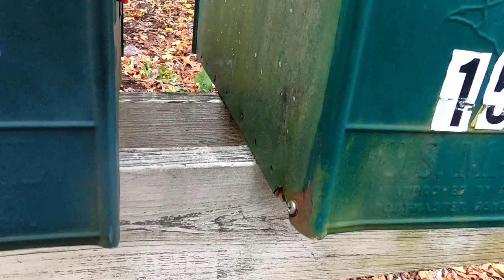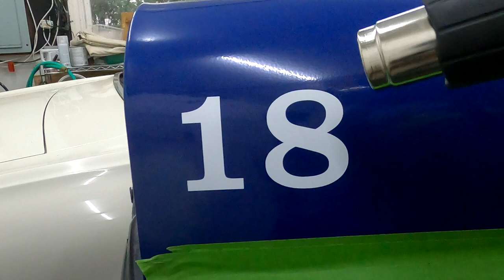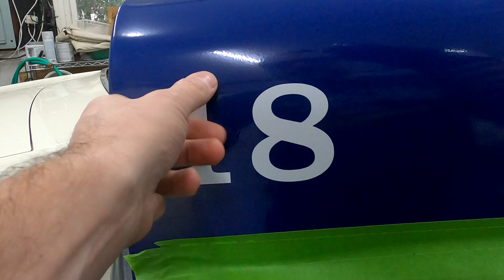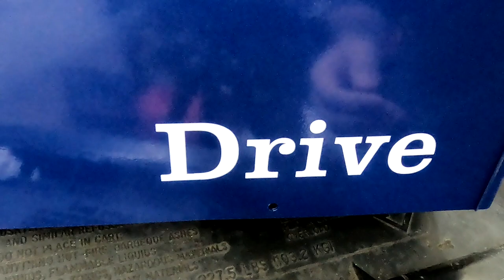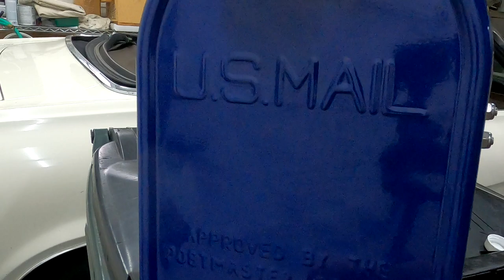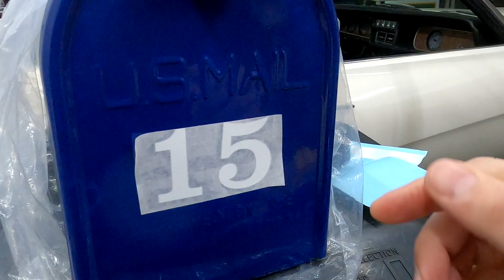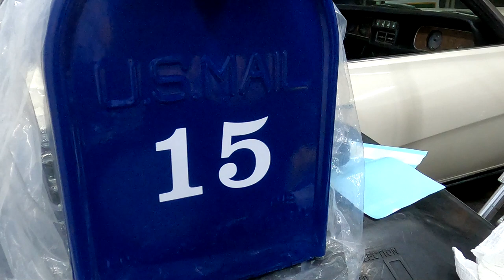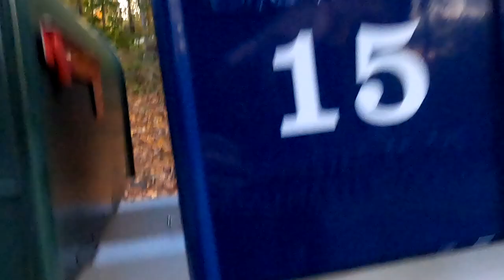Replacing my mailbox and fixing things up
My mailbox was rotted and needed to be replaced. So I told my neighbors that I would re-paint the frame and install their mailboxes, if they decided to replace theirs. Some were already in great shape, so only a few neighbors purchased new ones.

I removed some mailboxes, scrubbed and sanded the frame, and then gave it two coats of an exterior paint that should help keep the mildew at bay. When securing the new mailboxes, I used stainless steel screws and everything looked great in the end. The right-angle attachment to my Dewalt impact driver was essential!! An easy job!